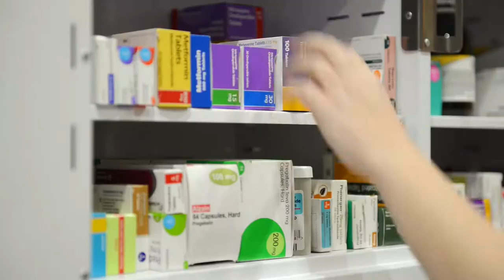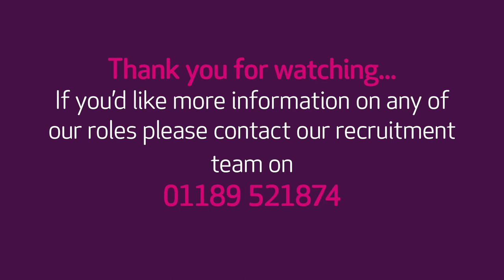Care UK NHS recruitment video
A promotional video we produced for Care UK, to aid in staff recruitment at their Barlborough treatment centre.